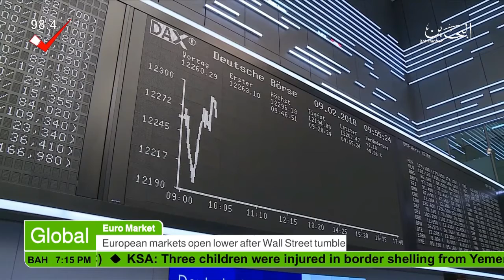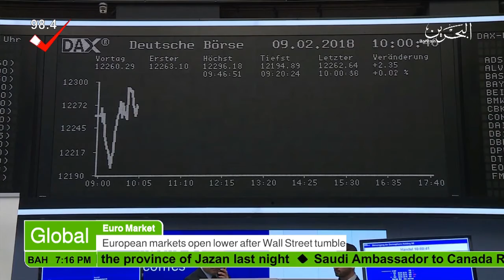Bahrain: Economic News 09-02-2018